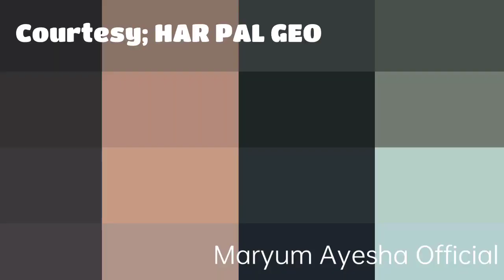Farq Episode 43 Promo - seharkhan faisalqureshi - Maryum Ayesha Official Review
this video is about the drama serial of Farq in which you can get the review through it